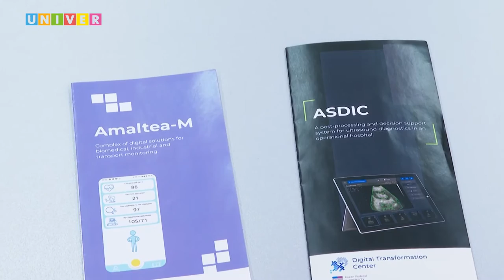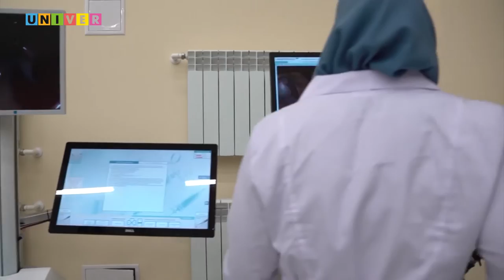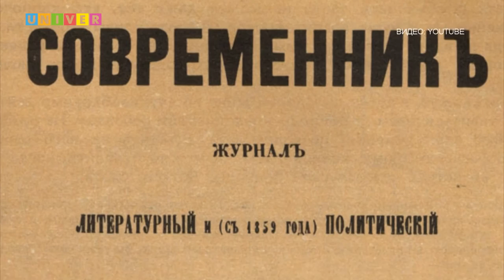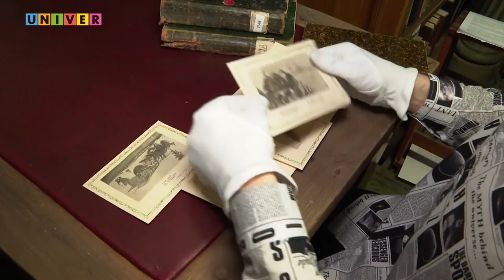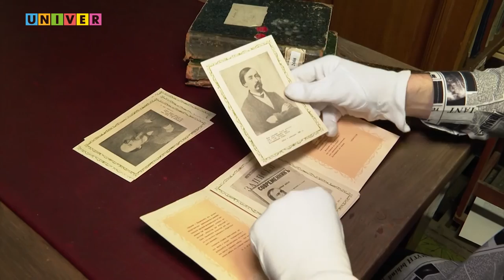КФУ. Итоги недели 36 выпуск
- В приоритете – здоровье. Каким будет вклад медиков и учёных-биологов в государственную программу?

- Каждый сотрудник – ценный. Какой подарок получат преподаватели КФУ?

- Путешествие на край земли. Как осуществилась мечта проректора и учёного?

- Тиру – тир. Для чего в КФУ открыли центр для стрельбы?

- Он лиру посвятил народу своему. Как Некрасов связан с Казанью?